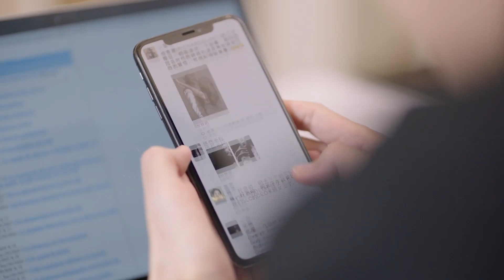Hayatımın Güneşi l Romantik Anlar l Sunshine of My Life l Zhang Han, Xu Lu l 若你安好便是晴天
Tang Ming Xuan, oldukça başarılı Ming Yuan Fashion Group’un işkolik genel müdürüdür. İşiyle evli, mükemmel bir profesyonel ve bekar kalmaya karar verdi, böylece zamanını ve çabasını iş çabalarının aksamadan devam etmesini sağlamaya odaklayabilir. Ancak bir tasarım fuarında Tang Fei ile tanıştığı gün hayat sonsuza dek değişir. O canlı bir gençgeleneksel nakış tutkusu olan bir kadın ve Avrupa’da eğitim alarak becerilerini geliştirmeyi planlıyor. Birlikte vakit geçirmeyi sevmelerine rağmen, kendi uzun vadeli planlarını değiştirme fikrini düşünmeyi reddediyorlar. Sonunda, Tang Fei’nin Paris’e doğru yola çıkması gerektiği ve Tang Ming Xuan’ın Çin’de kaldığı iş planları üzerinde çalıştığı gün gelir. Ama aşk bu kadar kolay bir kenara itilmeyecek. Ve bir Avrupa moda girişimi başlatma fırsatı ortaya çıktığında, ikili yeniden bir araya gelmeye hazırlanıyor – iş ortakları olarak … ve belki daha fazlası.

Dizinin oyuncu kadrosunda Zhang Han, Lulu Xu, Hong Yao, Wang Rui Zi ve Shi Qing Yan gibi isimler yer alıyor.